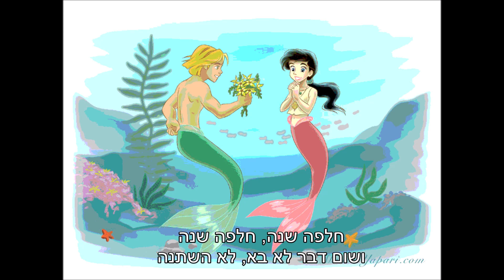הנשמות הטהורות חלפה שנה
מילים: שייקה פייקוב
לחן: אריה ברק ונתן כהן